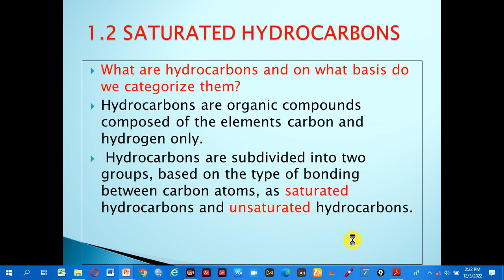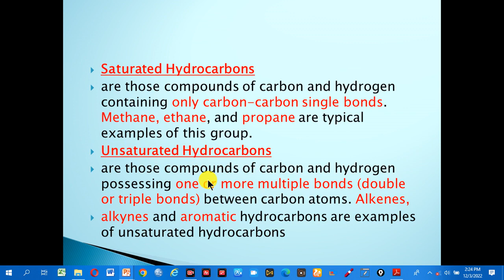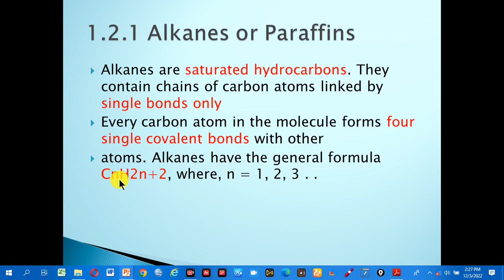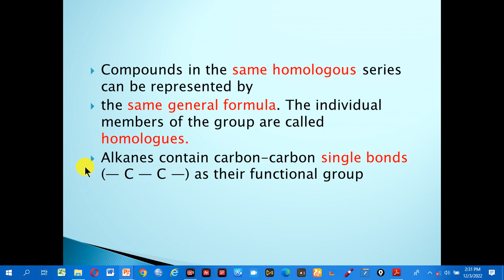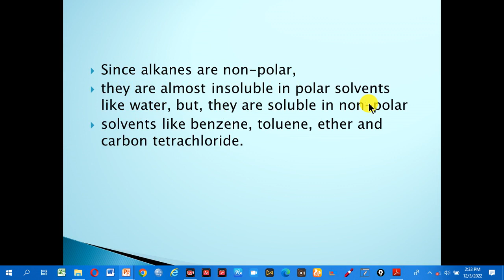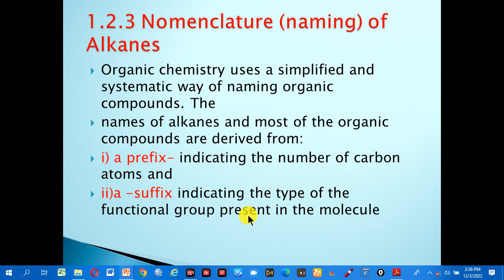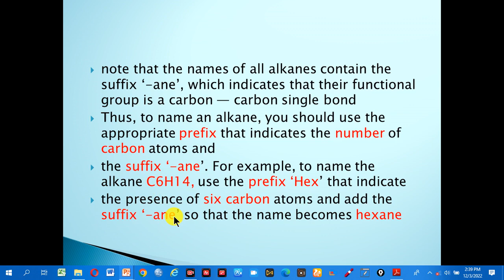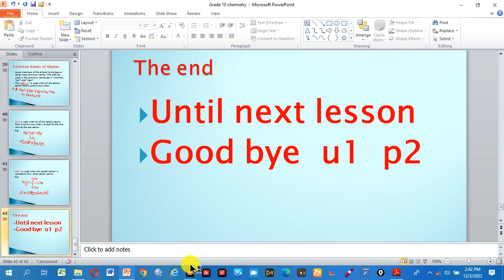grade 10 chemistry unit 1 part 2/by afaan oromoo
grade 10 chemistry unit 1 part 2 afaan oromootiin